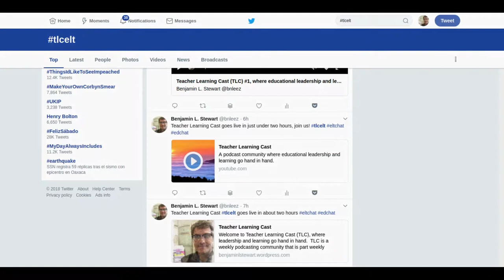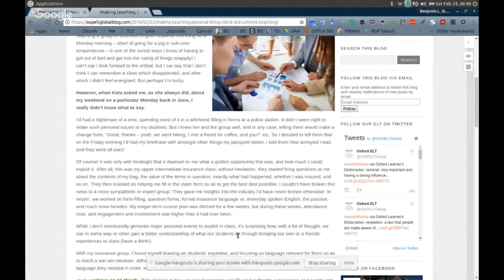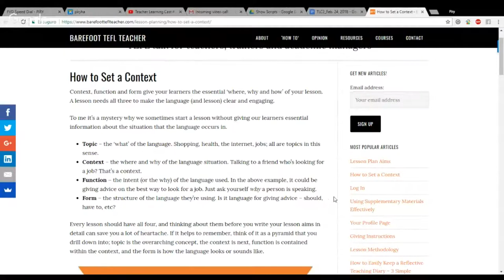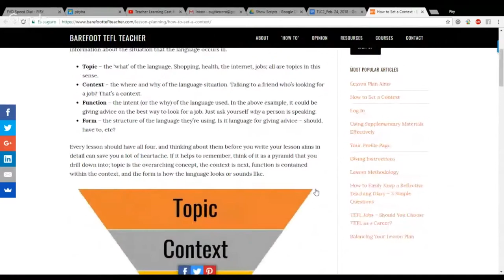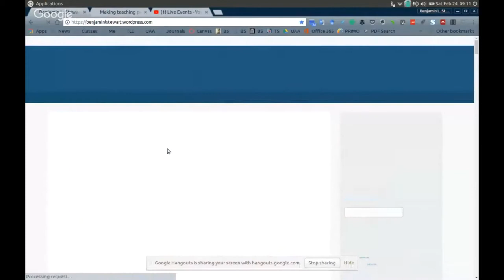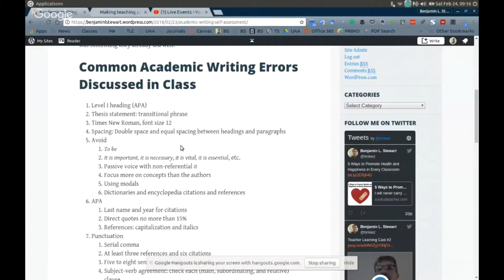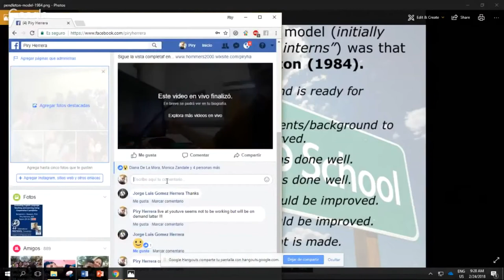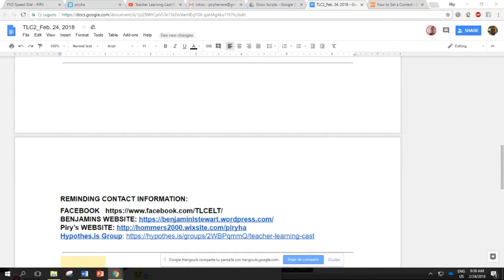Teacher Learning Cast (TLC): Episode #2: Take Teaching Seriously, But Not Personally